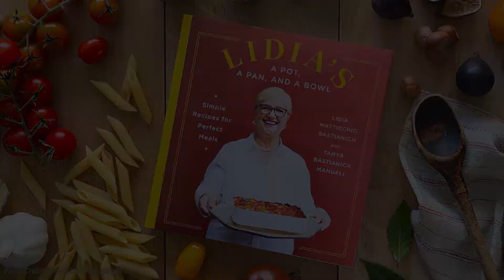Lidia's Kitchen: Home Cooking - Trailer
LIDIA'S A POT, A PAN, AND A BOWL is Lidia Bastianich's companion cookbook to her new public-television series, Lidia’s Kitchen: Home Cooking.

ABOUT LIDIA’S A POT, A PAN, AND A BOWL
From the beloved TV chef and best-selling author—her favorite recipes for flavorful, no-fuss Italian food that use just one pot or pan (or two!). The companion cookbook to the upcoming public-television series Lidia’s Kitchen: Home Cooking.

Lidia Bastianich—”doyenne of Italian cooking” (Chicago Times)—makes Italian cooking easy for everyone with this new, beautifully designed, easy-to-use cookbook. Here are more than 100 homey, simple-to-prepare recipes that require fewer steps and fewer ingredients (not to mention fewer dirty pots and pans!), without sacrificing any of their flavor.

These are just a few of the delectable dishes that fill this essential book of recipes:

  •  Spinach, Bread, and Ricotta Frittata
  •  One-Pan Chicken and Eggplant Parmigiana
  •  Roasted Squash and Carrot Salad with Chickpeas and Almonds
  •  Penne with Cauliflower and Green Olive Pesto
  •  Balsamic Chicken Stir-Fry
  •  Skillet Lasagna
  •  Braised Calamari with Olives and Peppers
  •  Beer-Braised Beef Short Ribs
  •  Apple Cranberry Crumble

Some of them are old favorites, others are Lidia’s new creations, but every one represents Italian food at its most essential—guaranteed to transport home cooks to Italy with a minimum of fuss and muss. “Tutti a tavola a mangiare!”